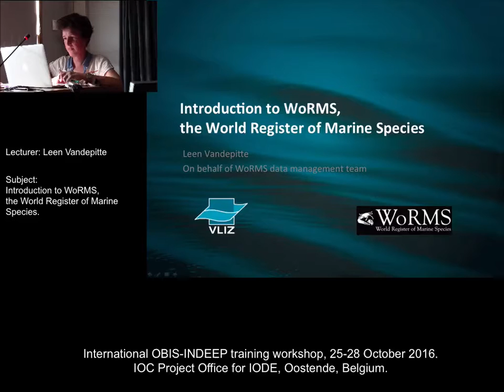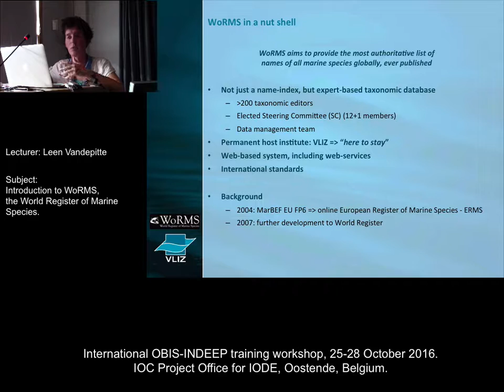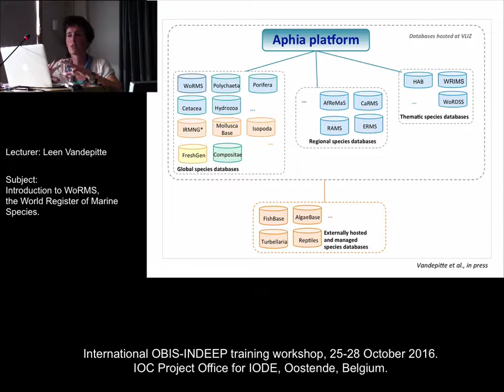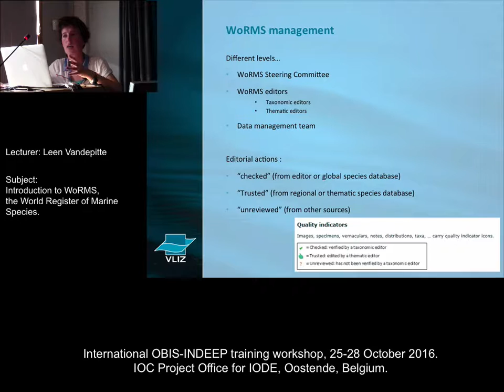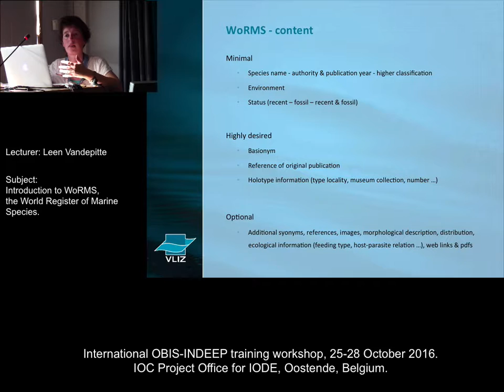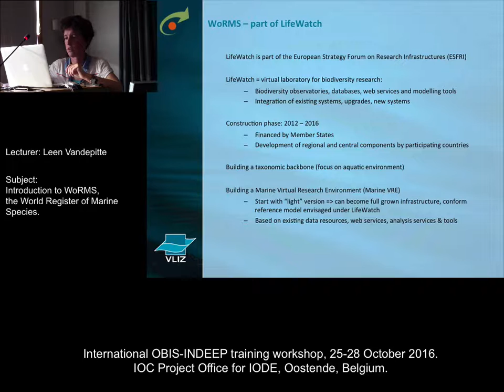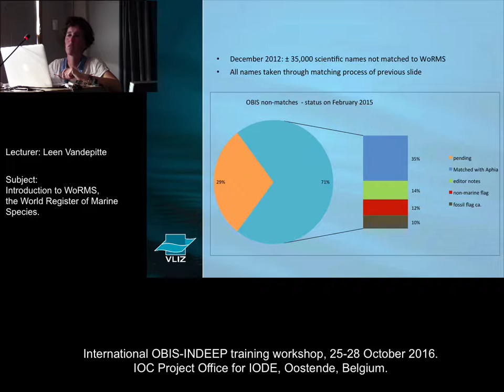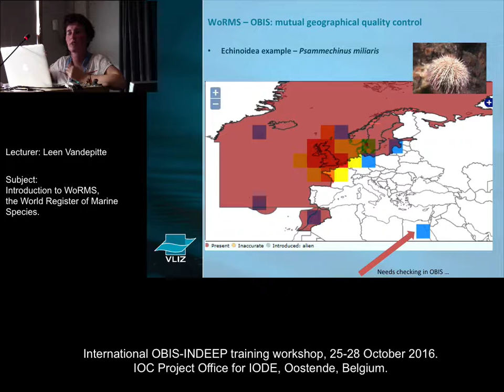OBIS-INDEEP 25-28 Oct 2016 - Introduction to WoRMS.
Introduction to WoRMS, the World Register of Marine Species, by Leen Vandepitte.